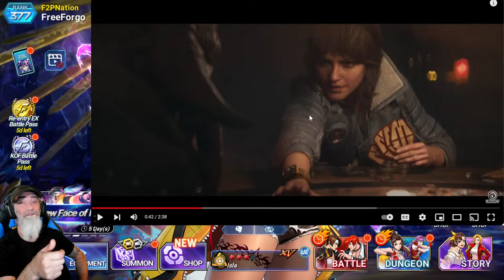Grind like a mofo!